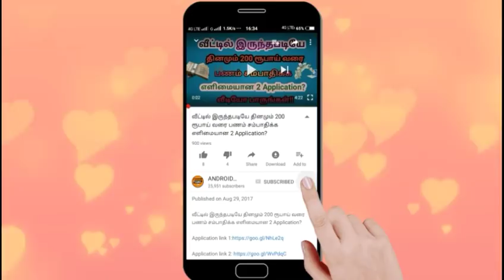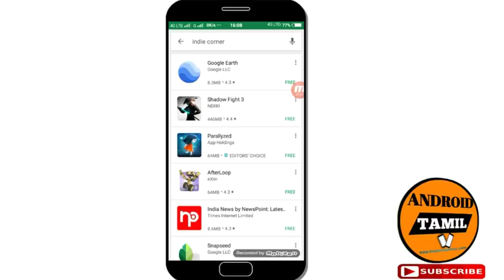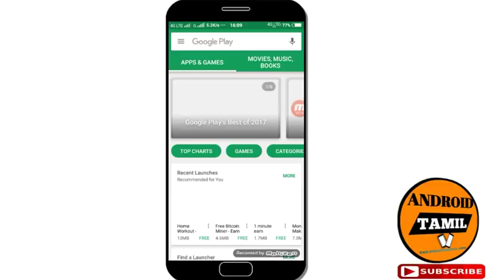Google Playstore Usefull hidden feature explain in tamil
This video explain useful google playestore hidden feature this is very useful for all Mobile users